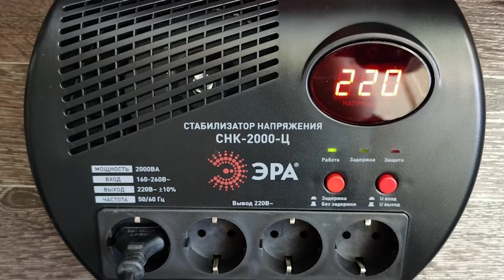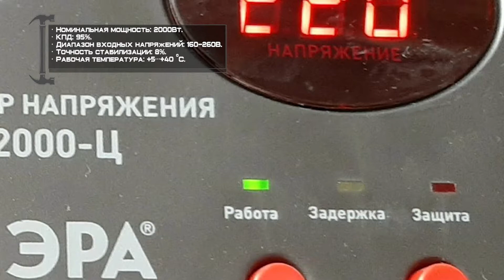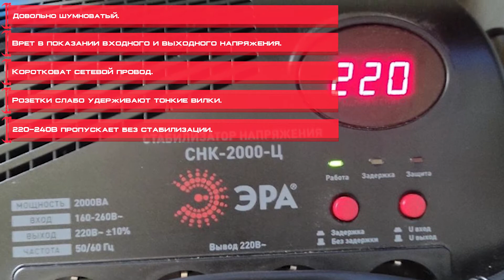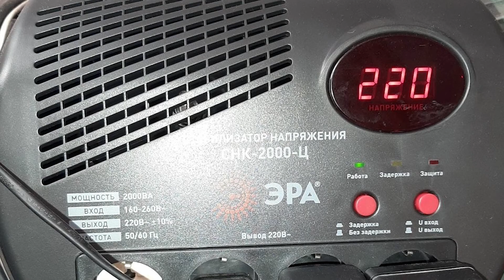Стабилизатор напряжения ЭРА СНК-2000-Ц